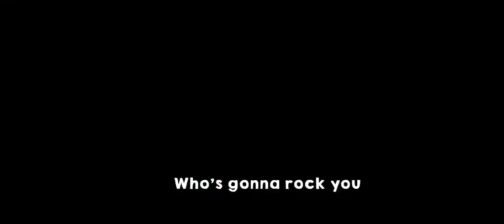Chocapic13 v6 low,Shader kece buat hp kentang|PojavLauncher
Nyari link yaa :v

cari sendiri udah gede masih mintaaa